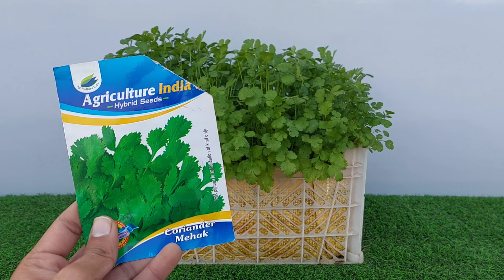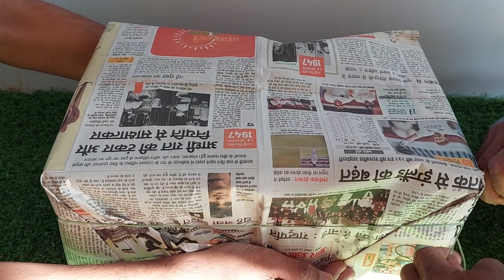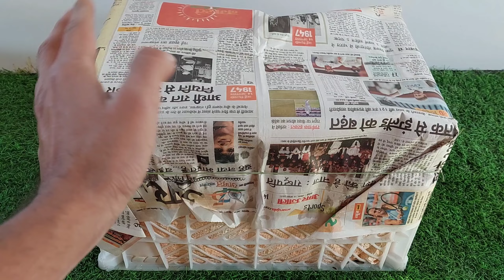1 Exotic Way To Grow Lots Of Coriander/Dhaniya At Home🤩|SEED TO HARVEST Full|घर पर धनिया उगाएं😃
Issh video main hum dekhege ki kase hum ghar per Coriander/ Dhaniya Plants ko laga sakte hai boh bhi unke seed se or seed se Pura Harvesting taak ka process dekhege 🤩 toh issh video ko pura dekhiyega issh video main 100% ORGANIC METHOD dekhege

GREEN INDIA, CLEAN INDIA 🇮🇳 🌱